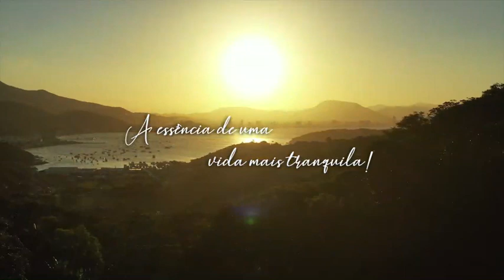Magnifico Lançamento em Perequê - Porto Belo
siga no instagram vitra_imoveis